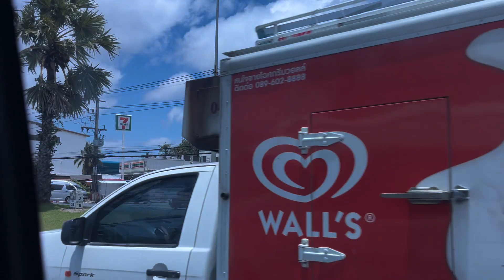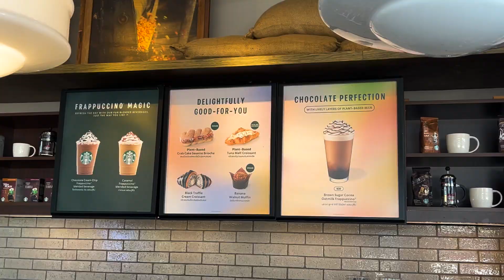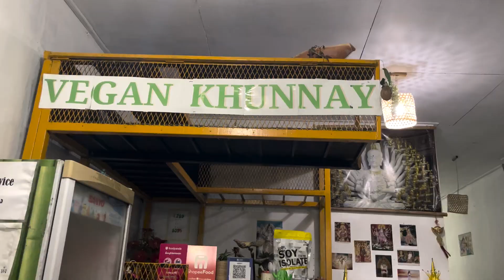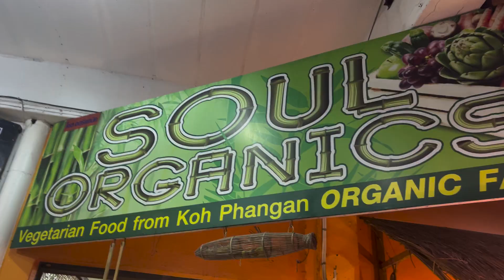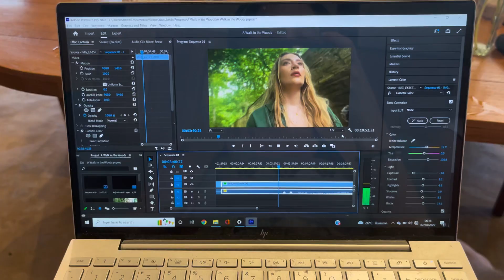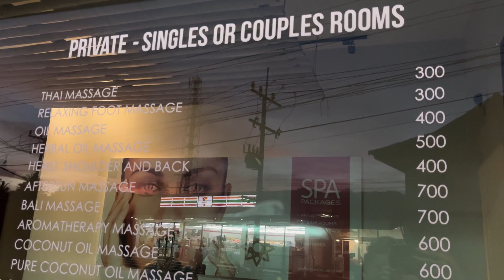A Tour of South Thailand | Slow Travel VLOG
Hello 🙂

I make these videos to show how travelling with travel anxiety feels and looks, for people not into party culture and want to see if it’s possible to enjoy things as an introverted person.

I always share my highs and lows and am completely honest, sorry if you don’t feel the same

Here is some links and instagrams to the places I went/ stayed:

PHUKET

- this apartment in central Patong cost me £46 a night, it was a lovely comfy apartment but Patong is a terrible area in my opinion

KRABI

- the best hotel and cost me £65 per night but there were cheaper rooms

•restaurants
-Govinda’s, Ao Nang - vegetarian Indian, so lovely
- REEVE bar & fire show, Ao Nang

KOH SAMUI

• hotel - Malibu, Koh Samui

• restaurants:
- The Door, Lamai - good for drinks and vibe but get bothered by sellers on the beach front
-VEGAN KHUNNAY - the best place for food in Koh Samui hands down, really cheap locally owned buffet, run by lovely woman. Trust me on this vegan or not!!

KOH PHANGAN

-amazing unique stay!! Video on this coming soon!!
- The Grand Sea Resort - I stayed here for 4 nights I didn’t cover it in the video but it was very horrible, I hated it and hotel was dirty and full of lizards in every room so I didn’t want to cover it but would not recommend at all

•restaurants:
- Indigo - cafe for morning & lunch. Really nice and lots of vegi/vegan options super aesthetic and a little bit expensive. Super busy so service isn’t always amazing
- Chana Masala - beautiful Indian literally across road from treehouse and next door to Indigo, lovely food and vibe
-Amsterdam Bar - good for vibes and sunset view but hellish hill to walk up and lots of drink and drug vibes which can be a bit intimidating